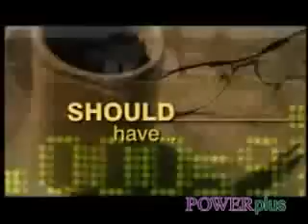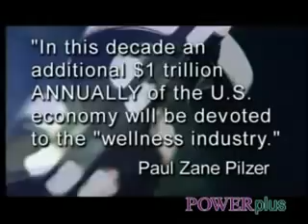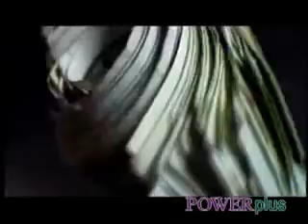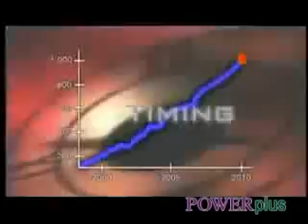BABY BOOMERS - Official Video (Tagalog Version)- Official Video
A Tagalog Version of the prediction of Paul Zane Pilzer on his Book " Wellness Revolution"

A baby boomer is a person who was born during the demographic Post-World War II baby boom between the years 1946 and 1964, according to the U.S. Census Bureau.[1] The term "baby boomer" is sometimes used in a cultural context. Therefore, it is impossible to achieve broad consensus of a precise definition, even within a given territory. Different groups, organizations, individuals, and scholars may have widely varying opinions on what constitutes a baby boomer, both technically and culturally. Ascribing universal attributes to a broad generation is difficult, and some observers believe that it is inherently impossible. Nonetheless, many people have attempted to determine the broad cultural similarities and historical impact of the generation, and thus the term has gained widespread popular usage.

United States birth rate (births per 1000 population). The blue segment from 1946 to 1964 is the postwar baby boom.[2]
In general, baby boomers are associated with a rejection or redefinition of traditional values; however, many commentators have disputed the extent of that rejection, noting the widespread continuity of values with older and younger generations. In Europe and North America boomers are widely associated with privilege, as many grew up in a time of widespread government subsidies in post-war housing and education, and increasing affluence.[3] As a group, they were the healthiest, and wealthiest generation to that time, and amongst the first to grow up genuinely expecting the world to improve with time.[4]
One feature of Boomers was that they tended to think of themselves as a special generation, very different from those that had come before. In the 1960s, as the relatively large numbers of young people became teenagers and young adults, they, and those around them, created a very specific rhetoric around their cohort, and the change they were bringing about.[5] This rhetoric had an important impact in the self perceptions of the boomers, as well as their tendency to define the world in terms of generations, which was a relatively new phenomenon.
The baby boom has been described variously as a "shockwave"[3] and as "the pig in the python."[4] By the sheer force of its numbers, the boomers were a demographic bulge which remodeled society as it passed through it.
The term Generation Jones has sometimes been used to distinguish those born from 1954 onward from the earlier Baby Boomers.